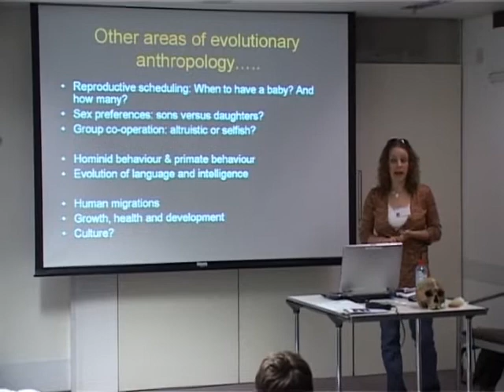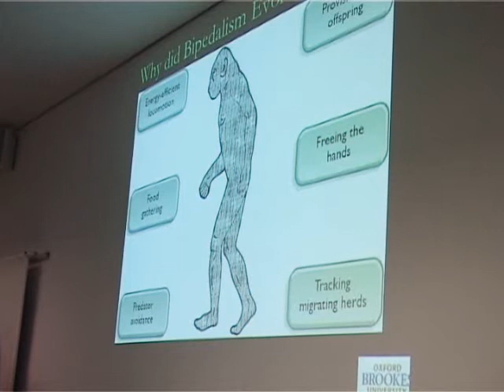London Anthropology Day 2007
Have you ever wondered what it's like to live in a different culture? Or watch chimpanzees in the wild? Why is it that we do certain things in our own society like body piercing or having hen parties?
This film explores questions such as these in association with the London Anthropology Day 2007 event at the British Museum. It takes a closer look at two main strands of Anthropology: Biological and Sociocultural. In addition, it looks at the variety of career paths you can pursue with an Anthropology degree. Find out more about the event itself, and learn about this fascinating discipline!